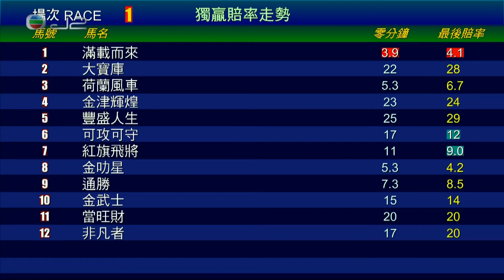2017/18 (083) - Dutch Windmill (荷蘭風車) - 莫雷拉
Jockey : J Moreira (莫雷拉)
Trainer : CW Chang (鄭俊偉)
Owner : Ng Yat Cheung (吳日章)

2018/10/05 - Hong Kong - Happy Valley (083)